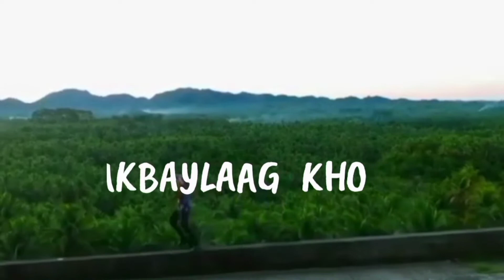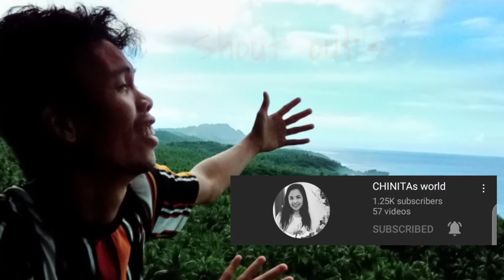Hola Bonita Kalimba Cover + Siargao Hidden Spots Lakbaylaag Kho Philippines 🇵🇭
Another day of adventure been venture!

Let me share you guys another adventure.

This time, together my friends @Hola Bonita and @Siargao Roadtrip 360 we made a quick tour in East and North part of siargao and making some kalimba cover of Can't Help Fallen in Love with You

siargao tourist spots,
siargao secret spots,
siargao north
siargao local guides,
siargao best itinerary,
siargao surf spots,
siargao island philippines
siargao island villas
siargao island beach resort
siargao island address
siargao island blog
where is siargao island philippines
club tara island resort siargao
daku siargao island
isla cabana siargao island
island cabana resort siargao
poneas island siargao
reef beach resort siargao island
secret island siargao
siargao beach resort island
siargao island massage
siargao island philippines surfing
siargao island surf spots
things to do in siargao island
vacant job with in siargao island
where does siargao island located
youtube siargao island
bamboo garden siargao island
daku island siargao surigao del norte
dedon island siargao
dedon island siargao philippines
dinagat island to siargao
siargao island philippines
siargao island villas
siargao island resorts
where is siargao island
airbnb siargao island
cloud nine siargao island philippines
dako island in siargao surigao del norte
is siargao island safe
jobs in siargao island 2018
naked island siargao
siargao best island
siargao island activities
siargao island hotel room rates
siargao island travel packages
surigao del sur to siargao island
tourist attractions in siargao island
best time to visit siargao island
bucas grande island siargao philippines
how to fly to siargao island
isla cabana cloud 9 siargao island philippines
pansukian tropical resort siargao island
siargao island hopping
siargao philippines itinerary
siargao philippines island
siargao philippines instagram
siargao philippines island beach
Maasin mountain view
maasin pilar
maasin river
bisayang hilaw
clip jump siargao
siargao philippines weather july
siargao philippines weather in june
siargao hidden spots,
siargao place,
siargao best tourist spots
siargao spots surf
siargao tourist spots
siargao best spots
siargao surf spots map
siargao tourist spots map
siargao dive spots
siargao hidden spots
siargao instagram spots
siargao spot
siargao place
siargao surf spots beginner
siargao famous spots
siargao spot guide
siargao surf spot guide
siargao hot spot
siargao island spots
surf spots siargao island
spots in siargao
siargao tourist spot list
siargao spot.ph
siargao photo spots
siargao tourist spots pictures
siargao sunset spots
siargao secret spots
siargao sunrise spot
guides in siargao,
secret siargao spots
siargao island tourist spots
siargao top spots
pilar siargao tourist spots
siargao mindanao tourist spots
del carmen siargao tourist spots